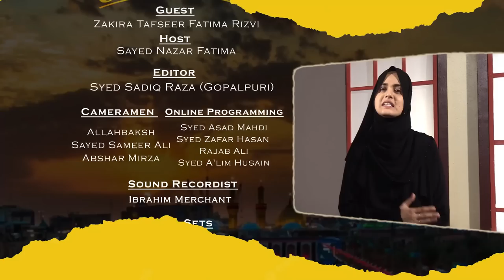Eik Koshish || Episode 01 || Ehteram e Aza || Zakera Tafseer Fatema Rizvi || Nazar Fatema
► Eik Koshish
► Episode 01
➽ Topic : Ehteram e Aza
➽ Guest : Zakera Tafseer Fatema Rizvi
➽ Anchor : Sayed Nazar Fatema